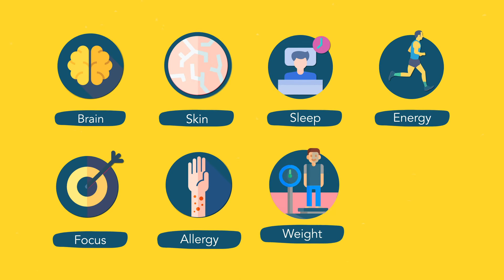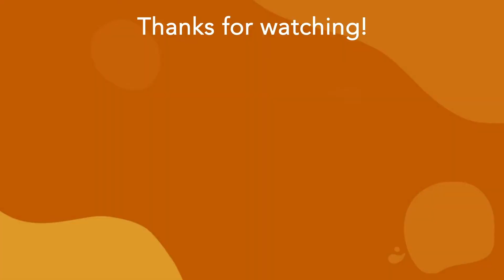Why Do You Need A Healthy Gut Microbiome? | Gut Microbiome Explained | Zooki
Your gut microbiome affects your body in ways you probably don’t realise. Dive into the world of the human microbiome with expert nutritionist Amanda Callenberg in our latest video.

VIDEO TRANSCRIPT:

Hippocrates proposed the idea that ‘all disease starts in the gut’ more than 2,000 years ago, but we’re only now realising just how right he was.

The Immune System:

Roughly 70% of immune cells in our body live in the small intestine and they rely on the healthy bacteria in the gut to regulate them.
Without this healthy bacteria, our immune system becomes overactive.

Inflammation:

This triggers inflammation - the weapon our immune system uses to attack things it doesn’t like - and can lead to disease if it becomes chronic. Inflammation is also poisonous to healthy bacteria, damaging it and, potentially, the gut lining.

Inflammation doesn’t just affect the gut and immune system, but also the brain, skin, sleep, energy levels, focus, allergic responses, weight and hormones.

Nutrient Absorption:

If inflammation damages the gut lining, our ability to properly absorb nutrients is affected. This can have the same effect on our health that eating an unhealthy diet would.

There are a variety of things that can affect the gut microbiome, especially if we’re leading the typical modern lifestyle.

ABOUT ZOOKI:

We’re on a mission to make the world a healthier and happier place with great-tasting supplements that actually work. But, the nutrition world can be tricky to navigate… So, with the help of nutrition and functional medicine experts, we’ve put together a series of videos that break down everything you need to know about key nutrients and systems of the body.